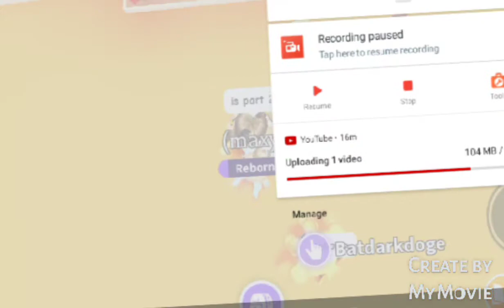part 2 of playing adopt me with my friend